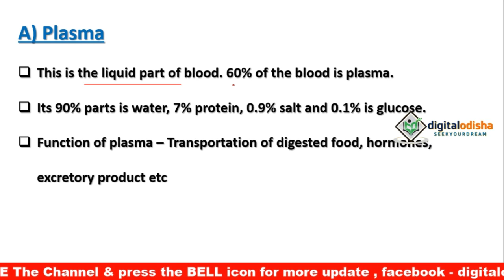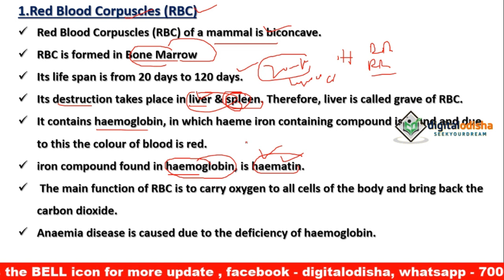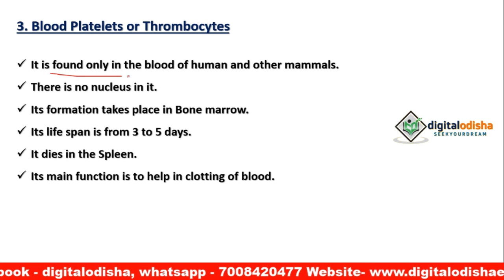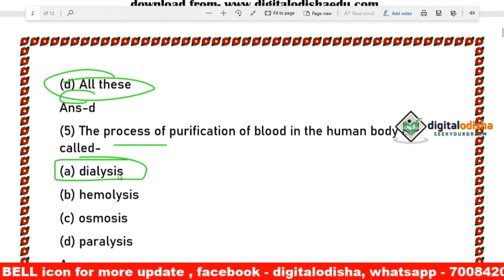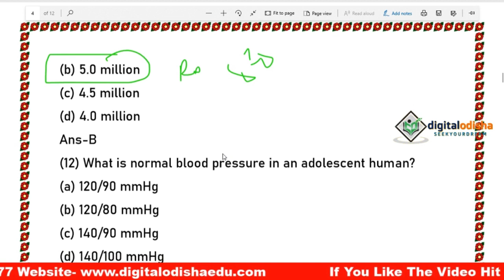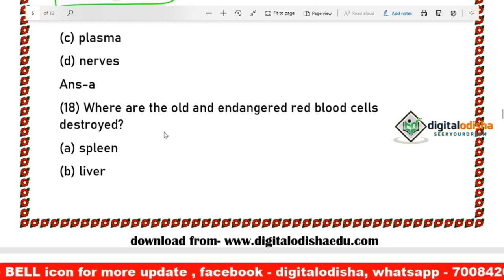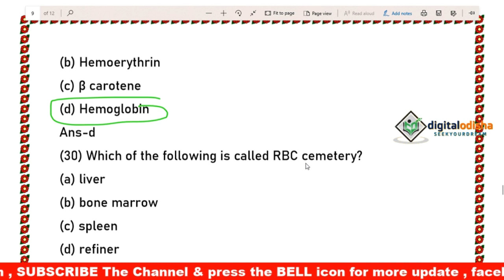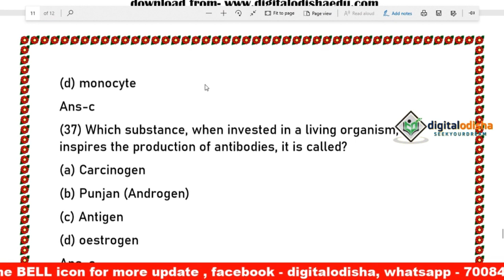Science Class Odia || Blood Class in odia || Odia Science class Bloodd || digital odisha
Dear Aspirants,
         In this video I try to discuss acid, base, salt in odia language which help to your all competitive exam.

Odia gk
Science mcq
 odia gk
 odia  science mcq
 odia science

  BY DILLIP

odia